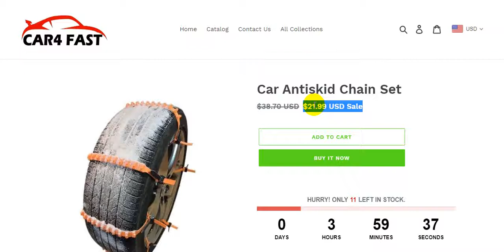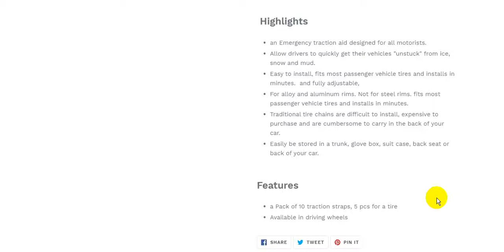Car Antiskid Chain Set | Cool Car Gadgets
Car Antiskid Chain Set
Cool Car Gadgets & Accessories | CAR4 FAST

Car Gadgets
Cool Car
Car Accessories
auto customization
Car Lighting
Car Electronics
Car Maintenance
Car Safety
Car Interior
Rear View
Mirror Accessories
Car Decoration

Emergency Snow Chains Tire Block by Podoy Review

10 Most Amazing Snow Chain Alternatives For THIS WINTER